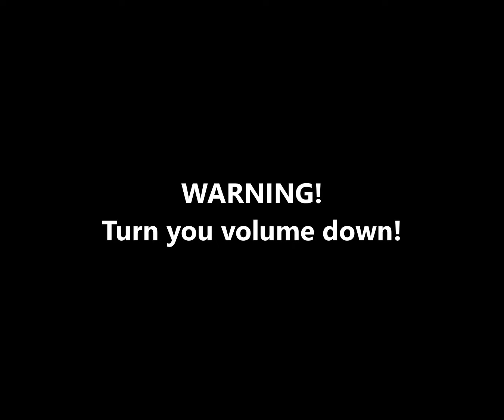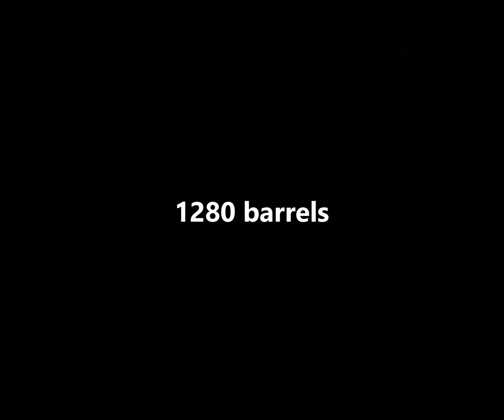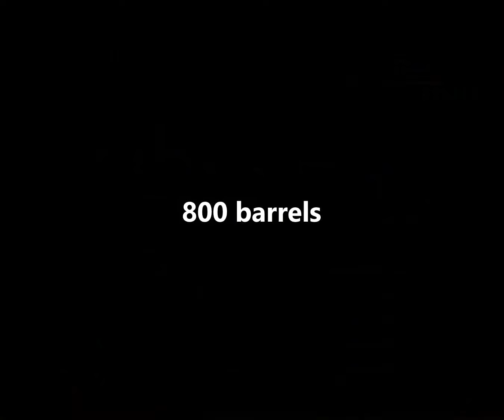GTA San Andreas - 5120 explosive barrels - WARNING! Loud sound!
When there's no sound I sped up the video because the game slowed down to 1 frame per 10 seconds.

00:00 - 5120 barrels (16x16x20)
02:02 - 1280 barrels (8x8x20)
04:09 - 800 barrels (4x4x50)